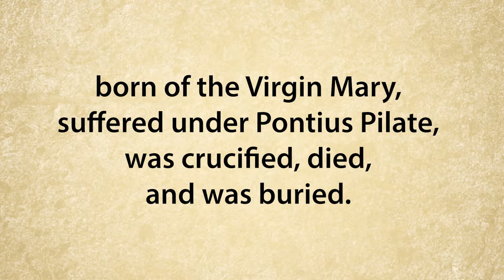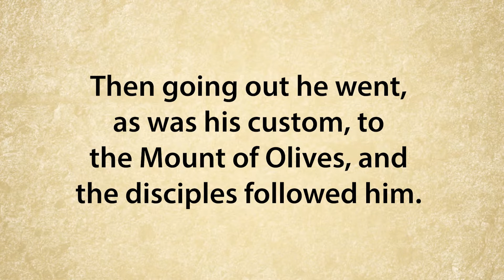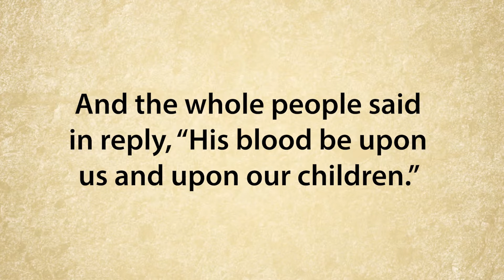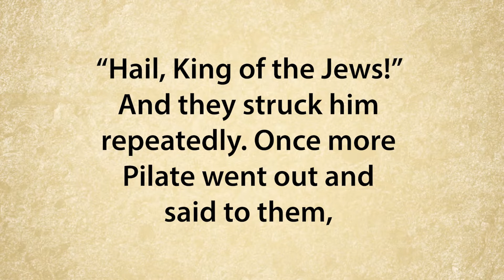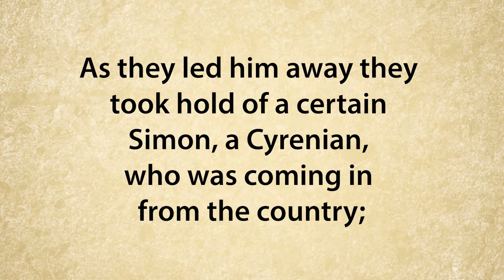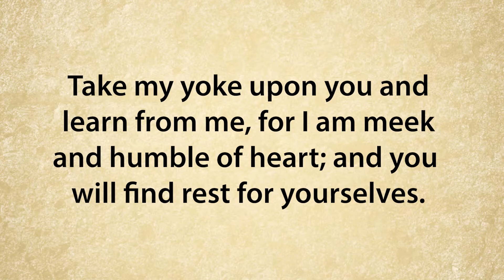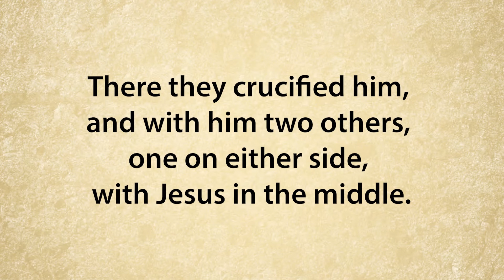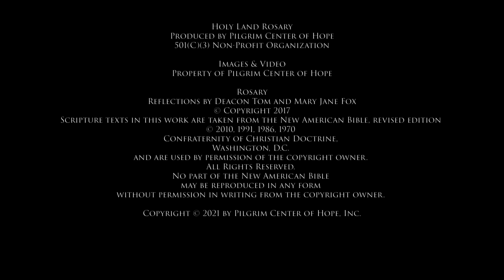Holy Land Rosary | Sorrowful Mysteries of Christ's Passion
Pray the Gospel prayer of the Rosary, meditating on the sorrowful mysteries of Christ's Passion and Death. See photos of the actual holy sites where they occurred in Jerusalem.

This Holy Land Rosary is based on the book "Holy Land Rosary" by Deacon Tom Fox, CKHS, co-founder of Pilgrim Center of Hope. Pilgrim Center of Hope is a 501(c)(3) nonprofit Catholic evangelization ministry guiding people to encounter Christ so as to live in hope; through pilgrimages, conferences, and media.